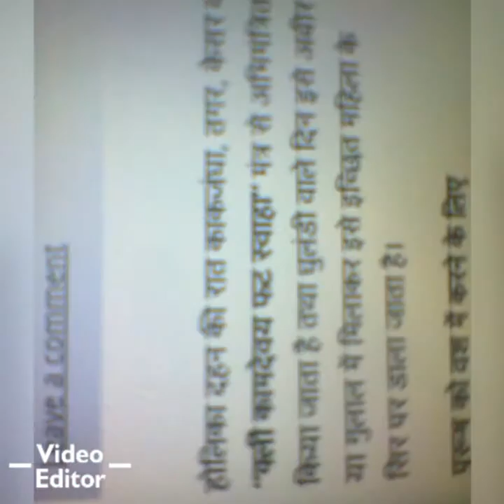Lalbabu prasad.(1)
Lalbabu prasad.